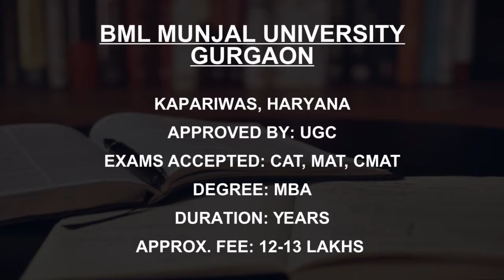Best MBA Colleges in Haryana Accepting XAT Score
Must Watch… Find the Best MBA colleges Accepting XAT Score in Haryana.

Listed Colleges
Ansal University
Gurgaon
School of Inspired Leadership
Gurgaon
JK Business School
Gurgaon
Faculty of Management Studies,
Manav Rachna International
Institute of Research and
Studies, Faridabad
BML Munjal University
Gurgaon
Amity University
Gurgaon
Jindal Global Business School,
Sonipat
The NorthCap University
Gurgaon
Great Lakes Institute of
Management, Gurgaon
Apeejay Stya University
Sohna

This is not the listing of Top Colleges Accepting XAT score in Haryana, it's the list of best Colleges Accepting XAT Score in Haryana as per the ratings given by our users.